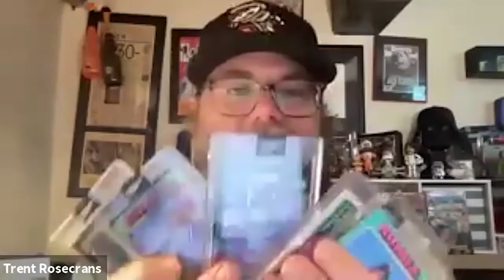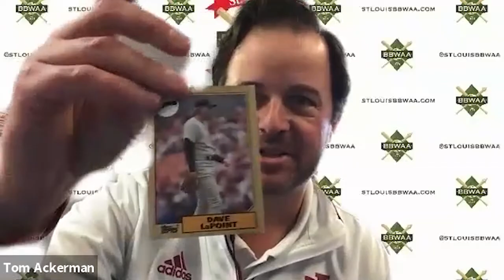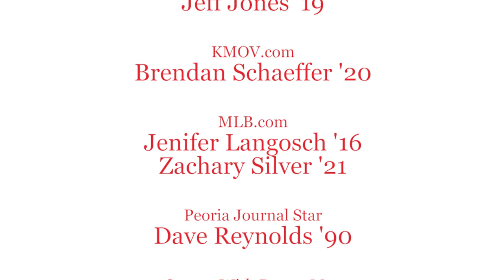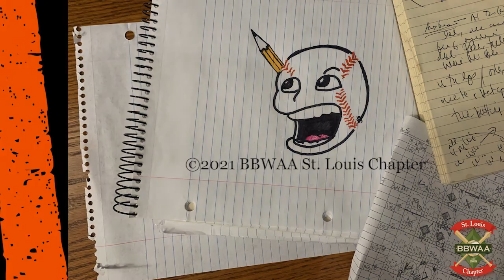BBWAA BallTalk Episode 3 V1